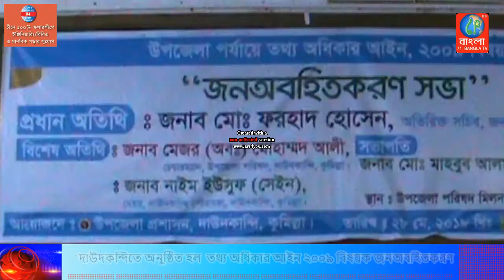দাউদকন্দিতে অনুষ্ঠিত হল তথ্য অধিকার আইন ২০০৯ বিষয়ক জনঅবহিতকরণ |Daudkandi|71Bangla TV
তথ্য অধিকার আইন ২০০৯ বিষয়ক জনঅবহিতকরণ সভা ২৮ মে সোমবার সকাল ১০টায় দাউদকান্দি উপজেলা পরিষদ মিলনায়তনে অনুষ্ঠত হয়। এ সভায় উপজেলা নির্বাহী কর্মকর্তা মোঃ মাহবুব আলম সভপতিত্ব করেন।  প্রধান অতিথীর বক্তব্য রাখেন জনপ্রশাসন মন্ত্রনালয়ের অতিরিক্ত সচিব মোঃ ফরহাদ হোসেন। বিশেষ অতিথীর বক্তব্য রাখেন সহকারী কমিশনার (ভূমি ) অরবিন্দ্র বিশ্বাস, থানা ভারপ্রাপ্ত কর্মকর্তা  আলমগীর হোসেন, কুমিল্লা উত্তর জেলা আওয়ামীলীগের দপ্তর সম্পাদক আবুল হাশেম সরকার , শ্রমিকলীগ সভাপতি রকিব উদ্দিন প্রমুখ।
মাল্টি মিডিয়ার মাধ্যমে তথ্য অধিকার আ্ইন সম্পর্কিত বিভিন্ন বিষয় উপস্থাপন করা হয়। অবহিতকরণ সভায় সরকারী কর্মকর্ত-কর্মচারী, জনপ্রতিনিধ, শিক্ষক,সাংবাদিক,বিভিন্ন শ্রেনী-পেশার মানুষ উপস্থিত ছিলেন।